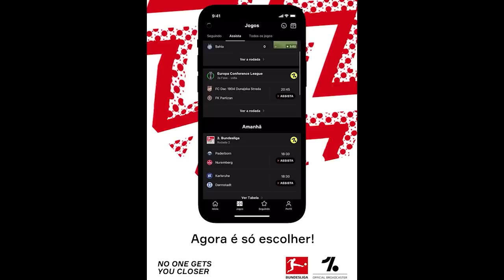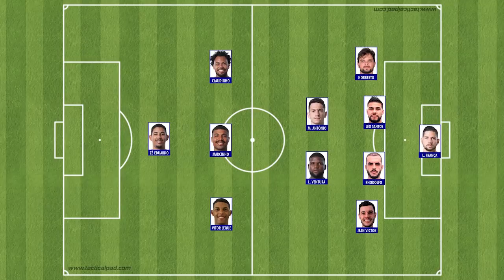NOTÍCIAS: FÁBIO, LUXEMBURGO, RAFAEL SOBIS, MARCO ANTÔNIO E CLASSIFICAÇÃO DO SUB-17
Giro de notícias sobre o Cruzeiro. Time já está em Salvador onde enfrenta neste domingo o Vitória num jogo muito importante para o adversário, nem tanto pra gente. Luxa não deveria fazer mais testes na equipe? Marco Antônio é a principal novidade entre os relacionados, que também tem os retornos de Cáceres e Zé Eduardo. Fábio renova contrato por mais um ano e deve completar os 1000 jogos pelo Cruzeiro, enquanto isso a sequência de Vanderlei Luxemburgo vira uma novela e com alguns capítulos que lembram o fim da passagem de Felipão. Clube faz campanha para que Rafael Sobis faça um último jogo de despedida e o atacante segue a rotina de treinamentos na Toca da Raposa. Por fim, time sub17 reverte vantagem e garante vaga na final do Campeonato Mineiro. Confira detalhes no vídeo e comente.